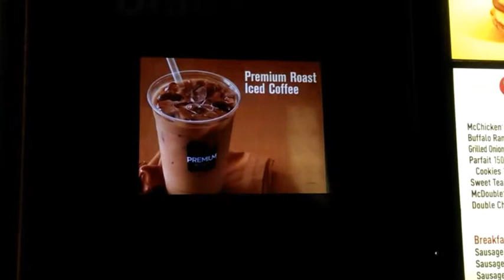Poor man's Dinner & Desert..